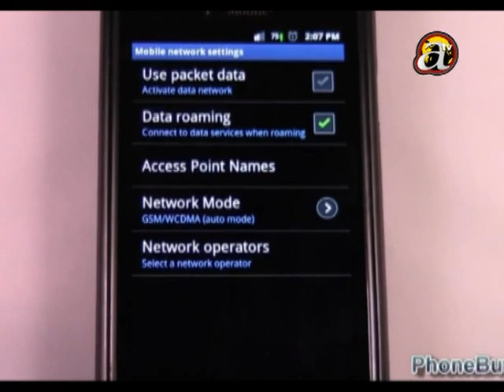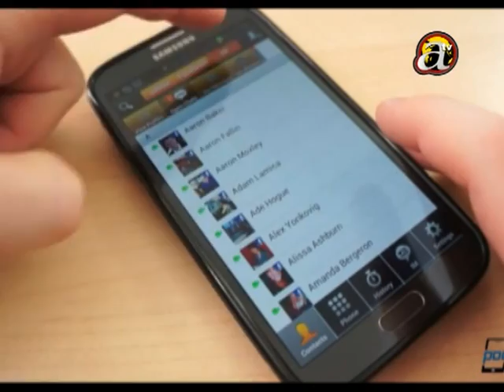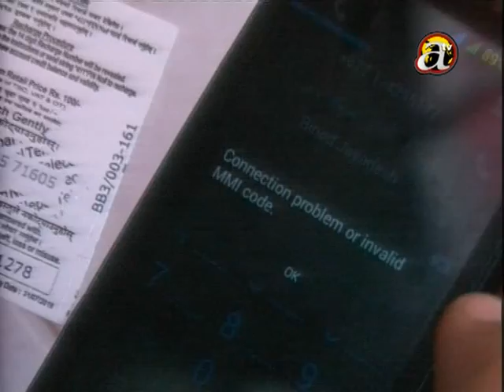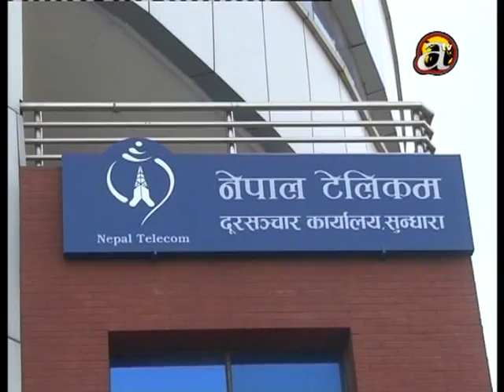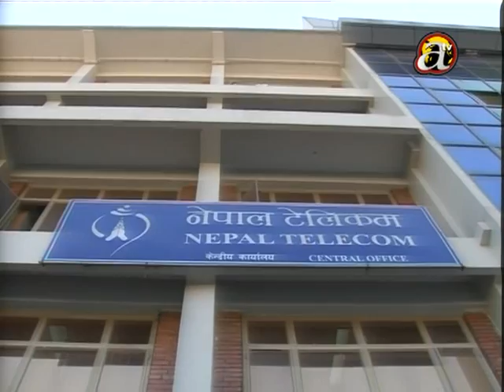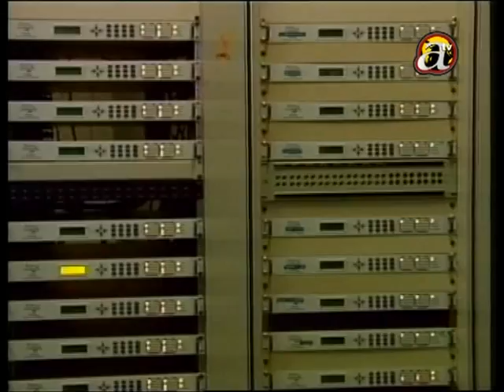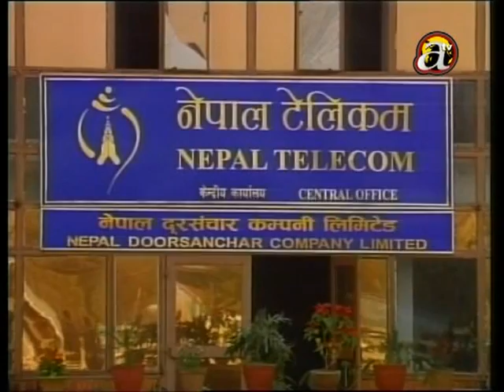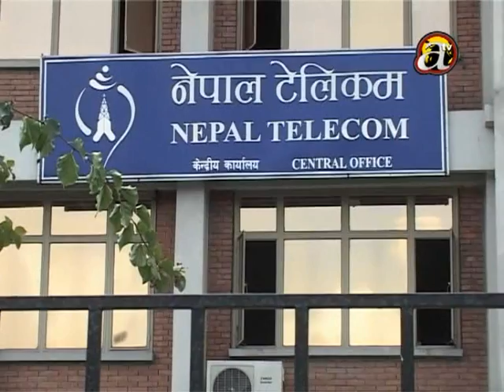Khabar Bishesh - (Degradation of govt. telecom industry)